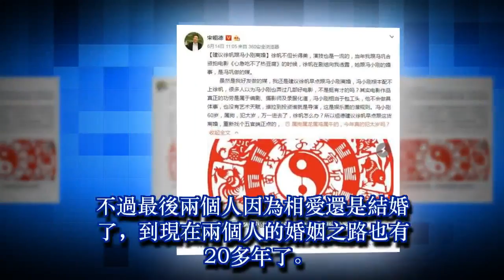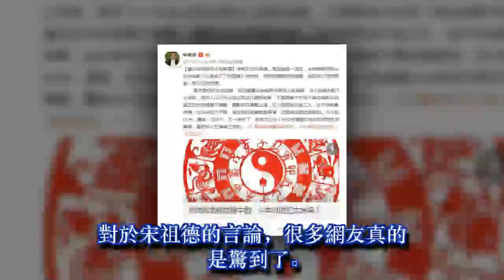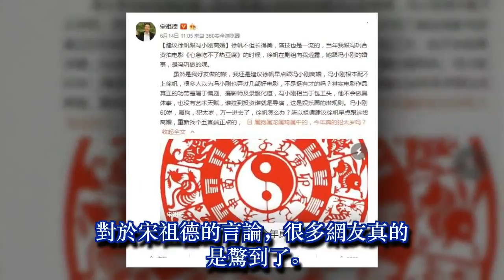宋祖德直言馮小剛容易進去，發文慫恿徐帆和馮小剛離婚！